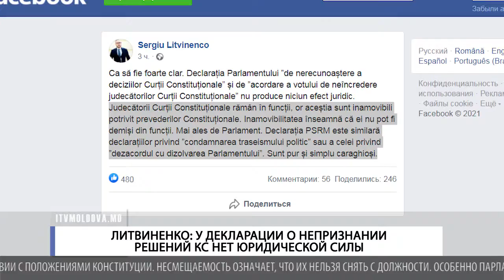ЛИТВИНЕНКО: У ДЕКЛАРАЦИИ О НЕПРИЗНАНИИ РЕШЕНИЙ КС НЕТ ЮРИДИЧЕСКОЙ СИЛЫ